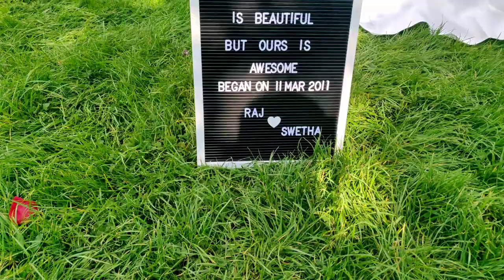10th Wedding Anniversary.Just Married 10 years ago..Remaking wedding day for 10th anniversary.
10th Wedding Anniversary of my Mom and Dad we celebrated it in English style.
Vrinda being Flower Gril and Abhijith being Ring Bearer.
Mom - Bride
Dad - Groom.
It was a lovely day in our family we felt so proud to be in my Mom and Dad's Wedding.